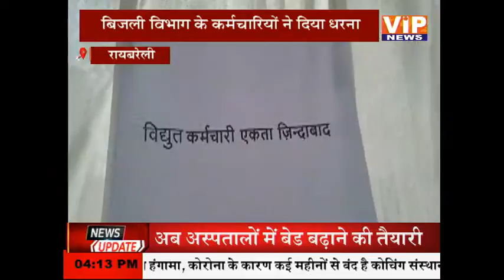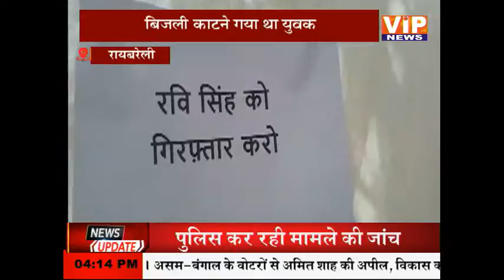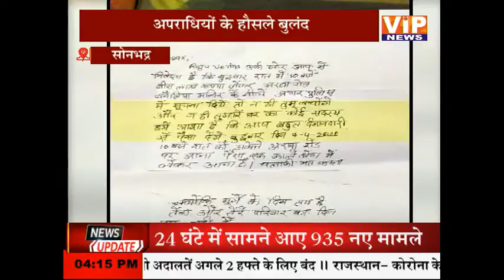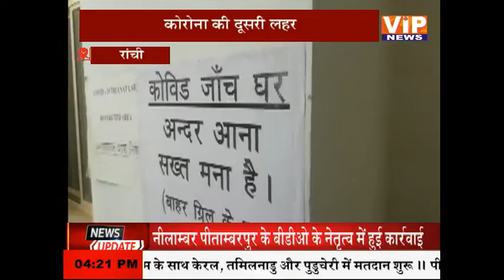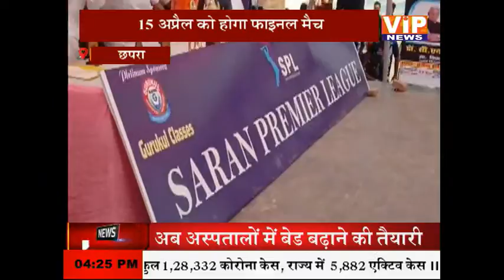Delhi NCR की बड़ी खबरें || 04 PM || 06 April 2021